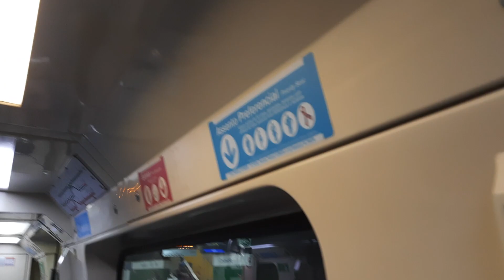Trecho entre Conceição e Jabaquara no TUE I03 - Linha 1 Azul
Filmado no I03 (carro I036)
Data: 03/02/23